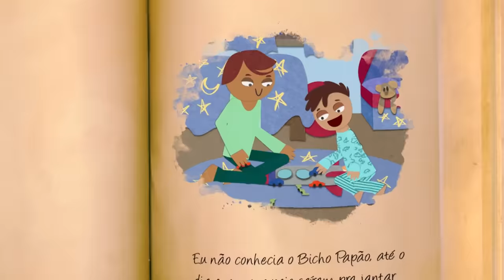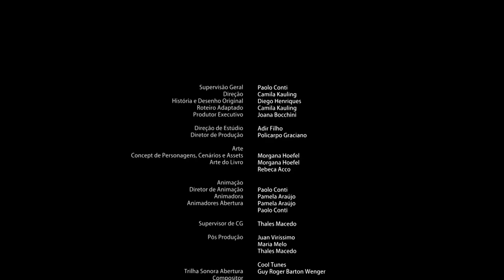ANIMACRIANÇA - Lendas Brasileiras | BICHO PAPÃO (T1/E11)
A SUA Série agora online, para você assistir QUANDO QUISER!

Pular introdução:  00:26

Diego não sabia que criança desobediente ganha uma visita do Bicho Papão... mas agora ele sabe! Venha conhecer a história de Diego e seu encontro com o famoso Bicho Papão!

Sobre a série ANIMACRIANÇA:
As conhecidas LENDAS BRASILEIRAS de uma forma que você nunca viu, utilizando os desenhos e histórias originais das crianças! A cada episódio, uma criança diferente narra a sua visão de uma lenda brasileira, como se ela estivesse contando um caso curioso ou incrível pelo seu próprio ponto de vista.